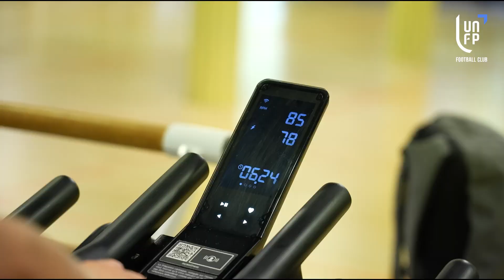Jonathan Kodjia décrypte la séance de reprise de l'UNFP FC 2024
✅️ C'était le premier entraînement ce matin pour la moitié de l'effectif. L'autre moitié du groupe était sous la responsabilité du staff médical.

🎙L'expérimenté attaquant international Jonathan Kodjia, passé notamment par Reims, Amiens, Caen, Angers, Bristol City, Aston Villa, Al Gharafa et Annecy, décrypte cette séance de reprise et nous donne ses premières impressions sur l'UNFP Football Club.